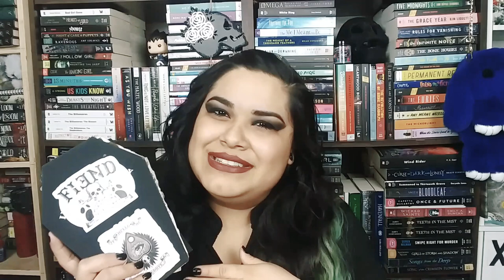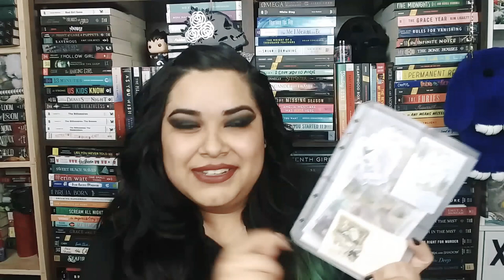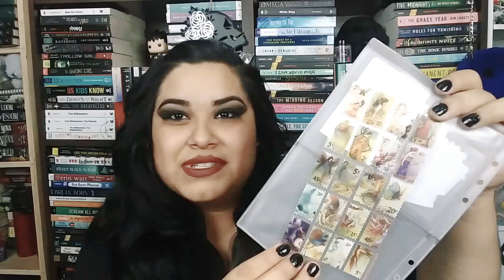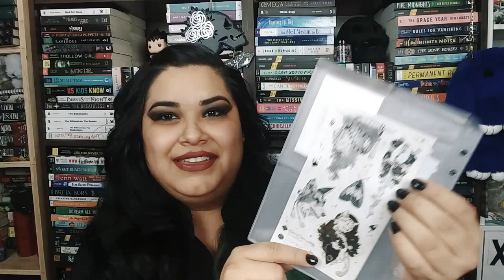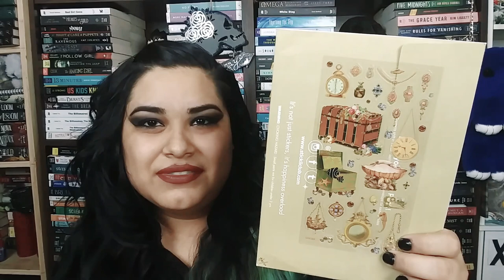STICKER HAUL & JOURNAL FLIP-THROUGH!| The Bookish Crypt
Hello guys! Here is my first ever journaling video from (hopefully) many! I've been knee deep in it but I'm barely starting so don't judge me lol.
Here I haul my first ever Stickii order! Can you guys tell I'm obsessed with that website? Because I am, in case it wasn't clear here. After shooting this, I placed 2 more orders... I can't be stopped!
Anyway, I hope you enjoy my fangirling over my own journal. After I filmed this, I decided to buy a bigger journal, so I've been working on that one and forgot all about my coffin one lol.
(If I refer 3 friends, I get a free sticker pack! Please feed my addiction!)

Intro:
Song: Evilwave-UMD

Outro:
Song: ColBreakz & Dead Critic - A Happy Day